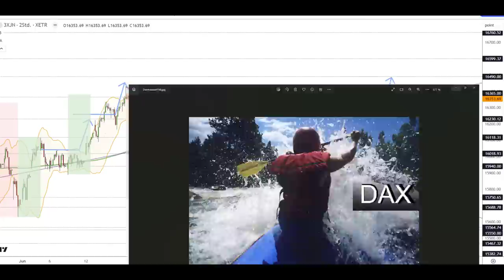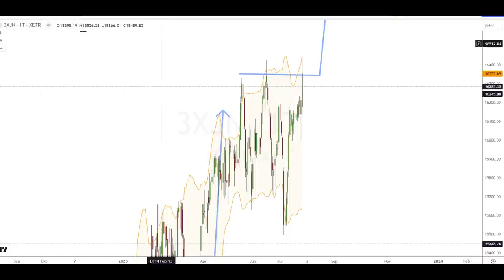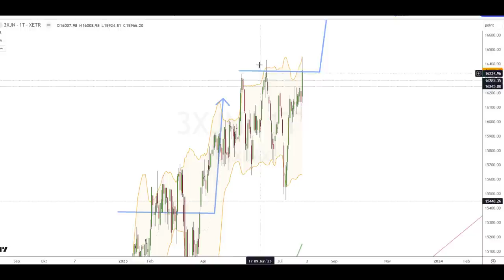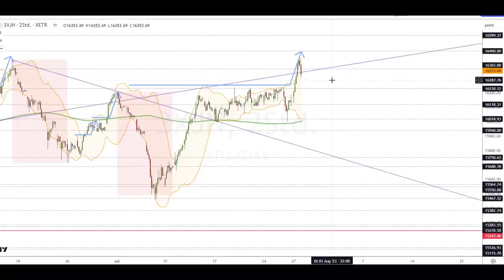Dax Analyse 28.07.2023